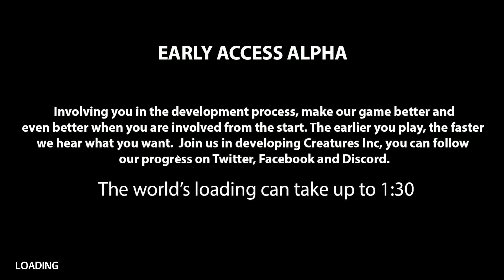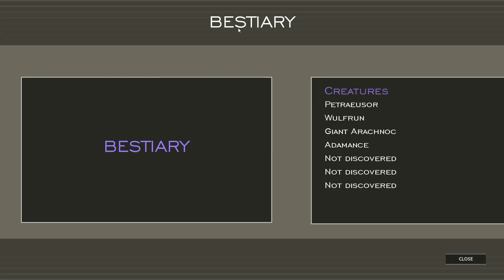Знакомимся с Creatures inc. Дичь про дичь